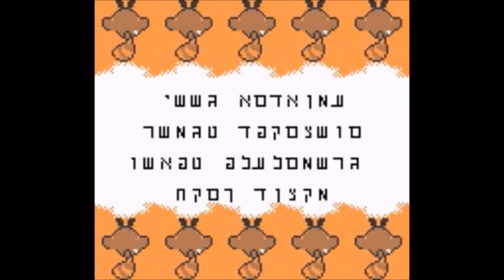פוקימון כסף בעברית : חלק 115 - האלוף לאנס והיכל התהילה